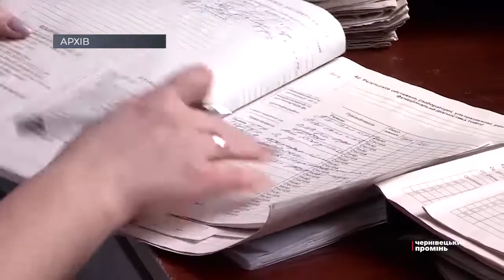Попередити поширення вірусу - одне з основних завдань влади